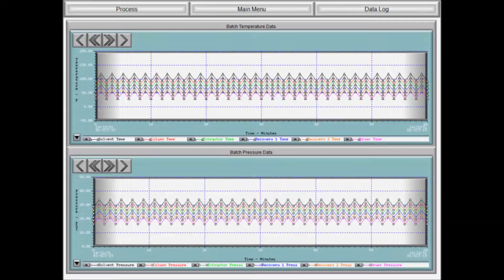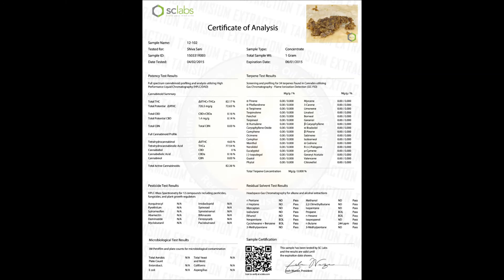Terence McKenna lecture.. Tamisium Extractors Full Automation with Data Compilation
U.S. Patent No. 9,604,155 Systems Patent
Title:  Plant Oil Extraction
Methods and Systems patents allowed 2017
Priority filing date 2009

Any company suspected of infringing on the patent as the owner operator or manufacturer we wish you much success and will be in contact with you regarding damages unless a prior license agreement is formed.

We are the only manufacture of extractors to offer a line of products ranging from table top extractors all the way up to full scale automated commercial production models capable of collecting data and repeating a process without intervention.

Thanks to the late Terrence McKenna for all your hard work in regards to plants and making the statement in this video.
When I heard Terrence give this lecture it inspired me to bring plant extraction data collecting knowledge to the world rather than keep it for our own profit. I hope we can all benefit from a collected effort.
I find it interesting when I hear that customers and the various agencies and municipalities are unaware of the power of plants because they are so focused on the illegal plants. I hope this changes soon. It is my focus and intention to assist in that change.